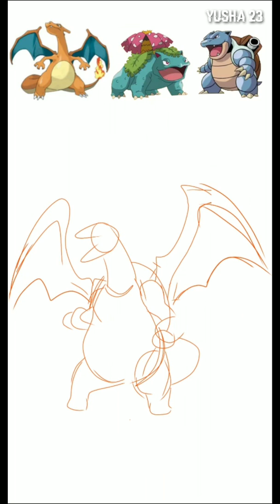Fusion Pokemon starter gen 1 (3th evol), 2 (3th evol), and 3 (first evol)|| ibisbpaint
Setelah nonton video salah satu channel di youtube yg cm nempel2in bagian2 buat nge-fusion, jadi gregetan buat bkin fusion sndiri yg orisinil. Tambah smngat jg stlah nonton detective pikachu. Hope you like it guys 🙏